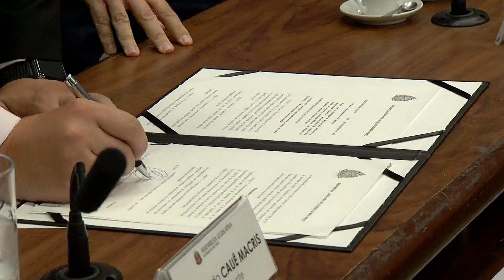Policiais Militares são homenageados na Assembleia Legislativa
Presidente da Assembleia Legislativa, o Deputado Cauê Macris, do PSDB, participou de uma solenidade de agradecimento e valorização dos policiais civis e militares do Parlamento Paulista.